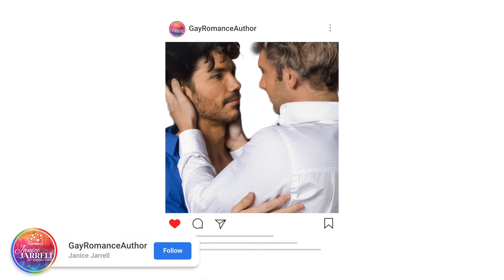Relevant Law - Nominated for Audio Book of the Year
Relevant Law - Relevant Justice

Relevant Law
Amazon